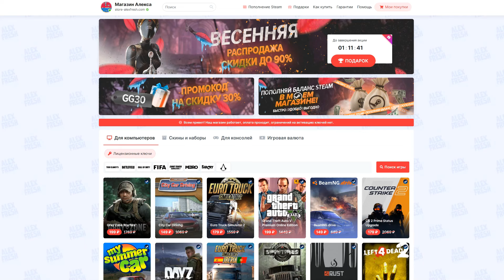Не Американские Горки - Алматинская Область #5 - SnowRunner 2024